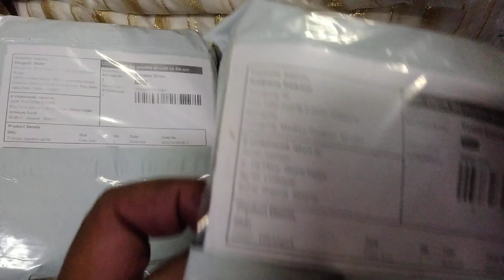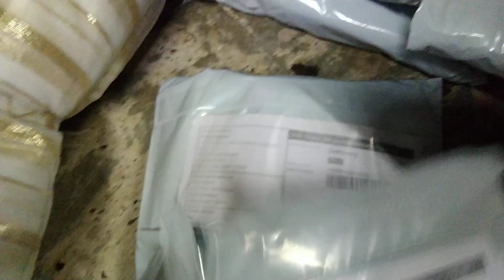MEESHO ORDER पांचवें दिन इतना ओर्डर#meesho